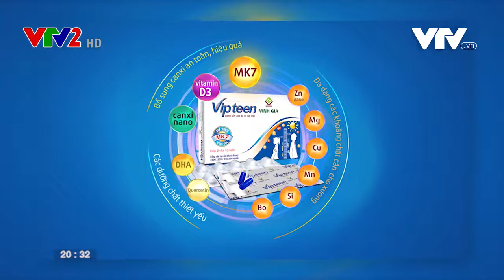ĐAU NHỨC XƯƠNG TĂNG TRƯỞNG, cần hỗ trợ điều trị hiệu quả | Vipteen | Sống Vui 14-15092019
Những tưởng đau nhức xương chỉ xảy ra ở người trung niên, cao tuổi, nhưng hiện tượng này cũng xuất hiện nhiều trong giai đoạn trẻ phát triển như tuổi dậy thì, được gọi là đau nhức xương tăng trưởng.

Đau nhức xương tăng trưởng có nguy hiểm không? Làm sao để hỗ trợ điều trị hiệu quả giúp trẻ phát triển khỏe mạnh?

Thầy thuốc ưu tú, BS Lê Thị Hải, nguyên GĐ TT Khám tư vấn dinh dưỡng, Viện Dinh dưỡng Quốc gia sẽ chỉ rõ sự nguy hiểm của việc đau nhức xương giai đoạn tăng trưởng và các khắc phục hiệu quả.

Đón xem Chương trình Sống Vui, Đài truyền hình VN vào lúc 20h20, Thứ 7, 14/9/2019 (phần 1) và 20h20, Chủ Nhật, 15/9/2019 (phần 2) trên VTV2, Đài Truyền hình VN.